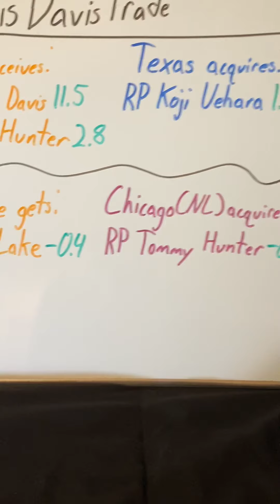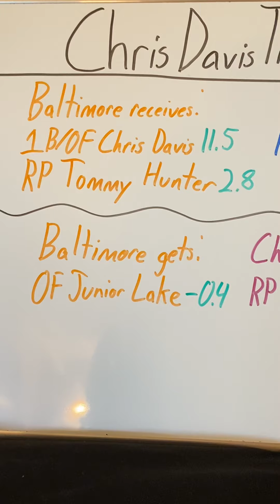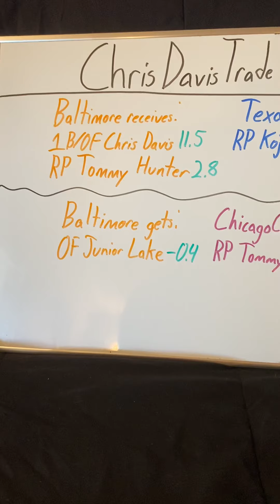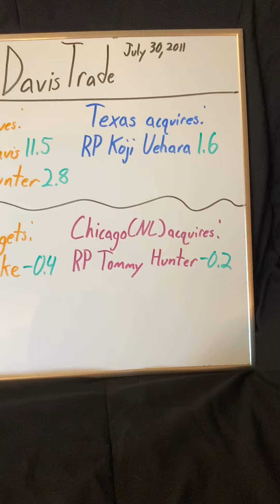Chris Davis Trade Breakdown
Just before the trade deadline in 2011, the Texas Rangers agreed to a 2 for 1 player swap with the Baltimore Orioles. The Rangers acquired RP Koji Uehara from Baltimore, while Baltimore received 1B/OF Chris Davis and RP Tommy Hunter.
Texas hopes that Uehara would be enough to push them over the top for a World Series championship.
Baltimore decided to take a chance on the powerful Davis, well aware that he had a massive problem with strikeouts.
Did Uehara pitch well down the stretch for Texas?
How did the high risk-high reward player Chris Davis work out in Baltimore?
0:00 Introduction
0:44 Baltimore
1:59 Texas
2:20 Chicago (NL)
2:34 WAR Summary